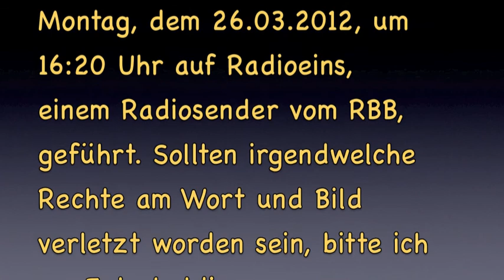Piraten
Ein Interview auf Radioeins. Im Gespräch mit Henning Bartels

Sind die Piraten die neuen Liberalen?

Erst Berlin, jetzt das Saarland. Die Piraten sind auf dem Vormarsch und erzielten bei der Landtagswahl im Saarland aus dem Stand 7,4 Prozent. Die FDP scheint sich dagegen langsam aufzulösen. Sie verlierte bei der Wahl über 7 Prozentpunkte und scheitert mit 1,2 Prozent der Stimmen an der 5-Prozent-Hürde.

Über das Phänomen der Piratenpartei sprachen wir mit Henning Bartels, Autor des Buches "Die Piratenpartei: Entstehung, Forderungen und Perspektiven der Bewegung".